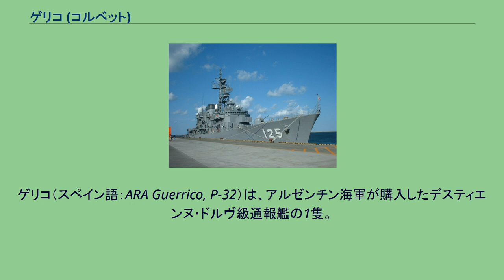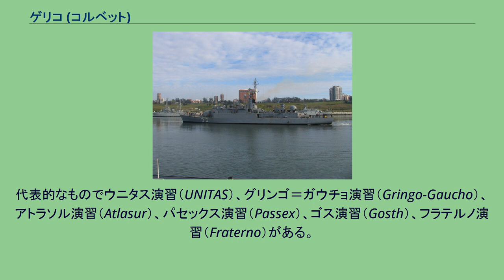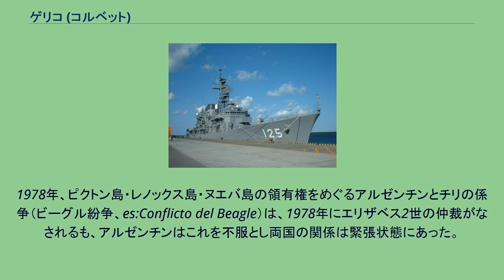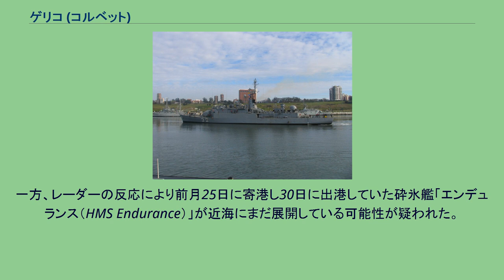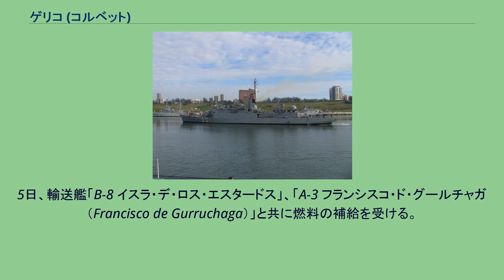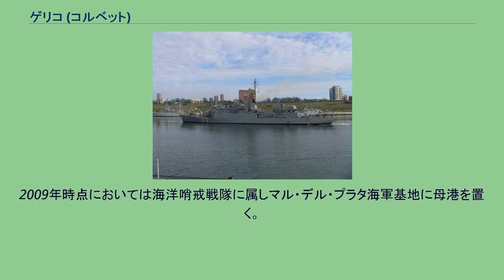ゲリコ (コルベット)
ゲリコ（スペイン語：ARA Guerrico, P-32）は、アルゼンチン海軍が購入したデスティエンヌ・ドルヴ級通報艦の1隻。
ドゥルモン級コルベット2番艦。
艦名は三国同盟戦争で活躍したマルティン・ゲリコ（Martín Guerrico）に由来する。
元々は南アフリカ海軍向けに建造されたが、国際連合によるアパルトヘイトに対する制裁措置として輸出が差し止められた。
アルゼンチンはチリと緊張が高まっている中で、行き先を失っていた本艦と「グッド・ホープ」に目をつけて購入した。
本艦は当初、「トランスヴァール（SAS Transvaal）」と命名されていた。
歴史上でも珍しい歩兵の装備により撃破された事のある艦艇でもある。
「ゲリコ」は、DCNロリアン工廠で建造され1976年10月1日に起工、1977年9月13日に進水、1978年11月9日にアルゼンチン海軍に編入される。
アルゼンチン海軍に編入の後、プエルト・ベルグラーノ海軍基地の水上艦隊司令部第1コルベット戦隊に配属されて「P-2」の艦番号が割り当てられ、1978年11月24日に運用が開始された。
その後エスポラ級コルベットの導入に伴い、1985年に艦番号が「P-32」に変更された。
第1コルベット戦隊に編入以来、様々な演習に参加している。
代表的なものでウニタス演習（UNITAS）、グリンゴ＝ガウチョ演習（Gringo-Gaucho）、アトラソル演習（Atlasur）、パセックス演習（Passex）、ゴス演習（Gosth）、フラテルノ演習（Fraterno）がある。
1978年、ピクトン島・レノックス島・ヌエバ島の領有権をめぐるアルゼンチンとチリの係争（ビーグル紛争、es:Conflicto del Beagle）は、1978年にエリザベス2世の仲裁がなされるも、アルゼンチンはこれを不服とし両国の関係は緊張状態にあった。
そしてアルゼンチンは主権確保を目指して1978年12月22日に軍事行動を実行すべく準備に移った。
編入間も無い本艦は、「V-2 ベインティシンコ・デ・マヨ」の護衛のために「P-1 ドゥルモン」および42型駆逐艦と共に紛争海域への派遣準備に取り掛かる。
1978年12月21日夜、軍事行動の開始は不可避と見られていたが、教皇ヨハネ・パウロ2世の仲裁により紛争地帯に大部隊を展開させないことに両国は合意し、事態は収束に向かう。
準備 1982年3月26日、「ゲリコ」はプエルト・ベルグラーノ海軍基地の乾ドックに入り整備中で弾薬・燃料は搭載していない状態であった。
同日午後になると司令部から稼動状態にすべしとの命令を受け直ちに復旧作業を開始した。
整備作業は中断され最短時間で出撃準備を済ませ、40名の海兵隊員を乗せた砕氷艦「B-1 バイア・パライソ（Bahía Paraíso）」の支援をすべくサウスジョージア島を目指す事となる。
同月29日夜間、本艦は探知されることを防ぐべくプエルト・ベルグラーノ海軍基地を隠密裏に出港する。
4月1日、「バイア・パライソ」に搭乗していた上陸部隊はA部隊とB部隊に分かれて第60.1任務部隊を構成し、グリトビケンの占領と民間人を統制する任務を負っていた。
4月2日、本艦は激しい嵐に会い目標点への到着は遅れた。
一方、「バイア・パライソ」はカンバーランド湾の偵察を開始していた。
部隊は薄暮が過ぎるまで湾外にいた。
戦闘 3日、「バイア・パライソ」は黎明と同時に部隊の行動を開始し合わせて燃料の運搬を開始する。
部隊と「バイア・パライソ」はカンバーランド湾およびグアルディア・ナショナル湾への進入を完了した。
一方、レーダーの反応により前月25日に寄港し30日に出港していた砕氷艦「エンデュランス（HMS Endurance）」が近海にまだ展開している可能性が疑われた。
イギリス軍は有利な地点を占位していた為、バゴ大尉率いる部隊は入り江に進入した。
数分後、「バイア・パライソ」から発艦したAS 332 プーマにより海兵隊部隊を展開させ戦端が切り開かれた。
このまま入り江への浸透を続行しキング・エドワード岬に進入した。
イギリス軍の反撃によりプーマは撃墜され、上陸した海兵隊を支援するため、本艦は1155時に右舷の20mm機関砲で病院付近を射撃した。
イギリス軍が潜んでいると目される渓谷へ向けて40mm機関砲での射撃命令を受け、数回射撃するも効果は薄かった。
さらに100mm砲で渓谷を攻撃するように命令を受...